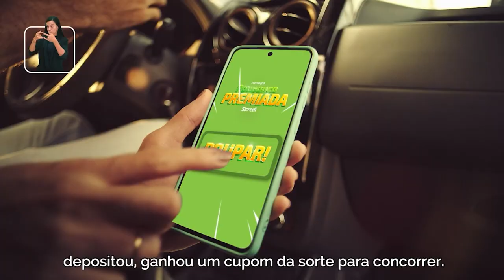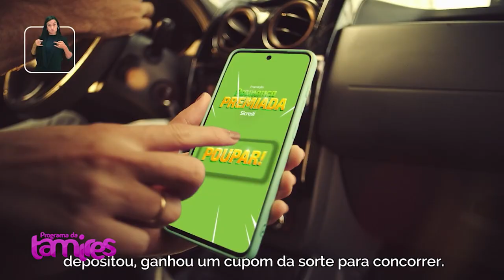É hora de começar a treinar : Sua saúde agradece. com Joice Lídia.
No vídeo de hoje, temos a nutricionista comportamental Joice Lídia falando sobre a importância de iniciar uma rotina de exercícios físicos e como isso pode transformar a sua saúde e bem-estar. Vamos conferir!